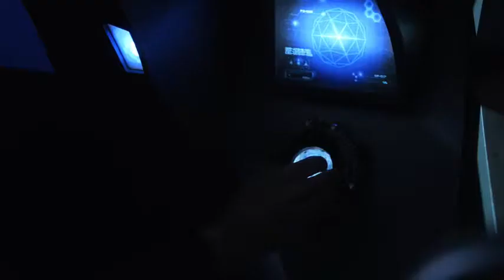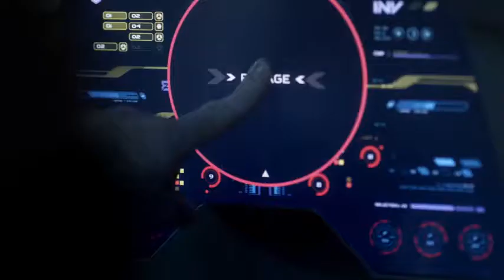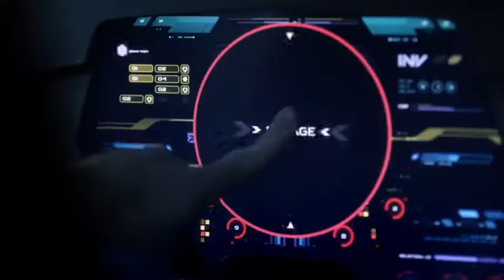flash vs abra Kadabra